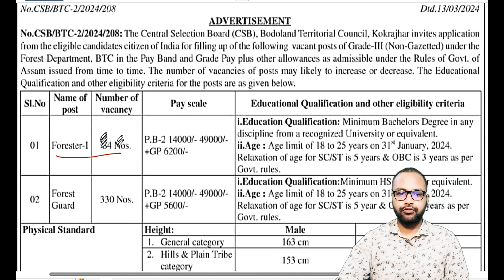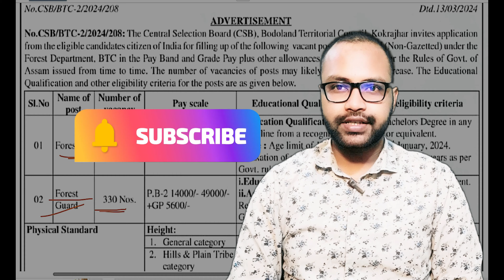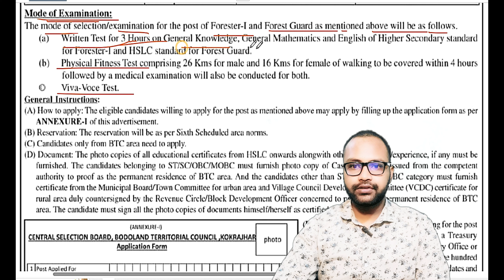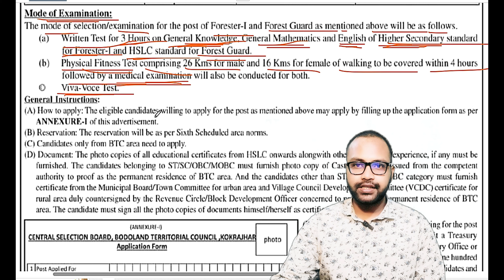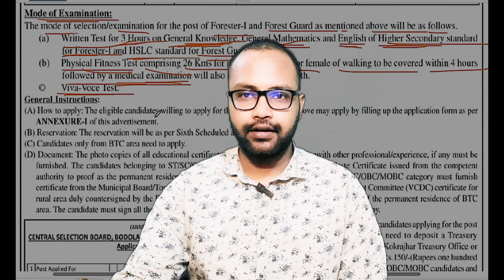BTC Forest Syllabus | BTC Forest Selection Procedure | BTC Forest Recruitment 2024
BTC Forest Syllabus
BTC Forest Selection Procedure
BTC Forest Recruitment 2024